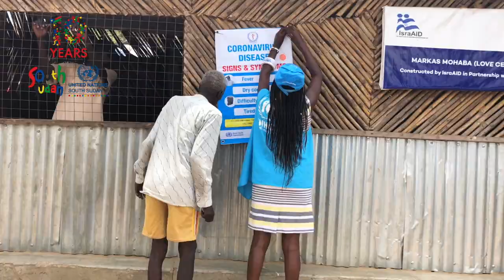SRSG and Head of UNMISS, Nicholas Haysom's UN Day message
October 24 is globally observed as UN Day. On the occasion, Nicholas Haysom,  Special Representative of the UN Secretary-General and Head of UNMISS, calls on all stakeholders to work together in shaping a brighter, more prosperous future for South Sudan.